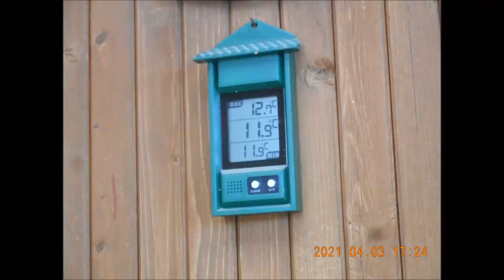R.K.V.t.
Húsvéti előzetes. , az időjárástól .